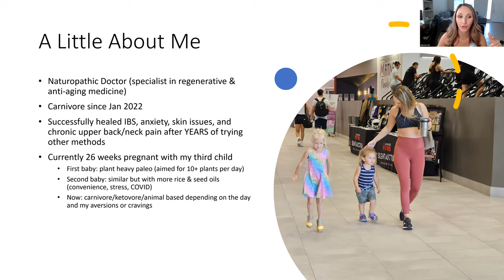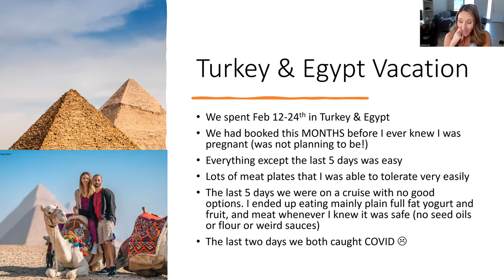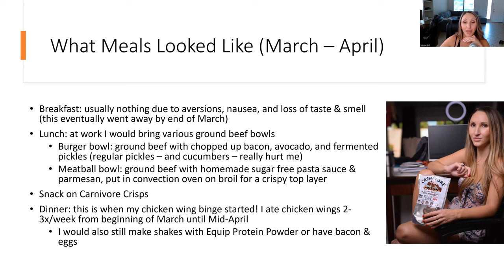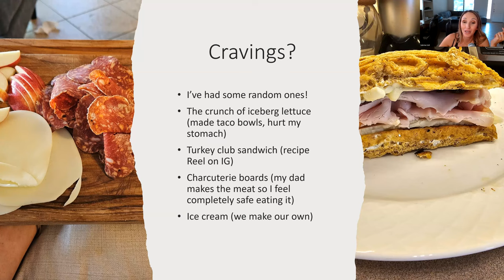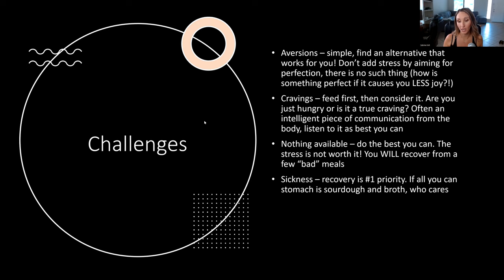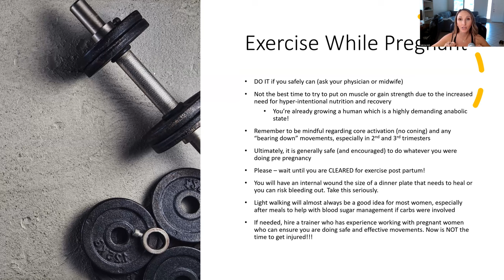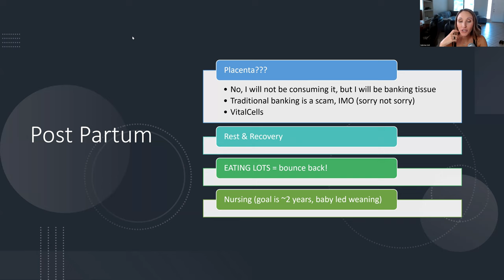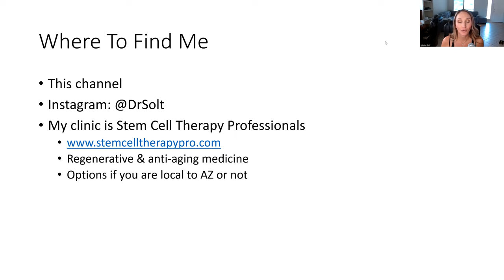My Carnivore/Ketovore/Animal Based Pregnancy (Weeks 1-25)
Join me, Dr. Sabrina Solt as I address the common questions I have received about my carnivore/ketovore/animal based pregnancy.

All of the following supplements can be purchased (sometimes cheaper!) through signing up for Fullscript OR directly via Amazon

Cortisol Manager

Quinton Minerals

The two different magnesiums I use every night:
1) Magnesium Chelate
2) Magnesium Citrate

Electrolyte Supreme